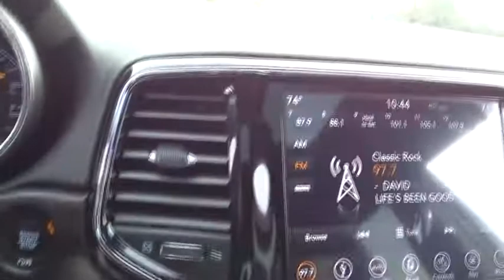2019 Jeep Grand_Cherokee Santa Rosa, Petaluma, Marin, San Francisco, North Bay, CA KC629606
New 2019 Jeep Grand_Cherokee available in Santa Rosa, California at Lithia Chrysler Jeep Dodge of Santa Rosa. Servicing the Petaluma, Marin, San Francisco, North Bay, CA area.
2019 Jeep Grand_Cherokee Limited 4x4 - Stock#: KC629606 - VIN#: 1C4RJFBG8KC629606

2727 Dowd Dr.

Sunroof Heated Leather Seats Navigation Power Liftgate Back-Up Camera ENGINE: 3.6L V6 24V VVT UPG I W/ESS TRANSMISSION: 8-SPEED AUTOMATIC (850R... Limited trim Diamond Black Crystal P/C exterior. EPA 25 MPG Hwy/18 MPG City! CLICK ME! KEY FEATURES INCLUDE: Leather Seats Navigation 4x4 Power Liftgate Heated Driver Seat Back-Up Camera Satellite Radio iPod/MP3 Input Onboard Communications System Aluminum Wheels Remote Engine Start Dual Zone A/C Blind Spot Monitor WiFi Hotspot Smart Device Integration. Rear Spoiler MP3 Player Privacy Glass Keyless Entry Remote Trunk Release. OPTION PACKAGES: POWER SUNROOF ENGINE: 3.6L V6 24V VVT UPG I W/ESS (STD) TRANSMISSION: 8-SPEED AUTOMATIC (850RE) (STD) TRAILER TOW GROUP IV Rear Load Leveling Suspension 7 & 4 Pin Wiring Harness Delete Rear Tow Hook Class IV Receiver Hitch Heavy Duty Engine Cooling Full Size Spare Tire Steel Spare Wheel. EXPERTS ARE SAYING: Great Gas Mileage: 25 MPG Hwy. Plus government fees and taxes any finance charges $85 dealer document processing charge any electronic filing charge and any emission testing charge. (Eff 7/1/12). Price contains all applicable dealer incentives and non-limited factory rebates.